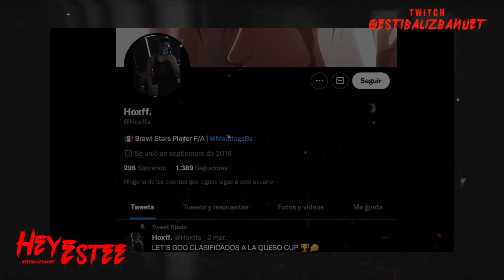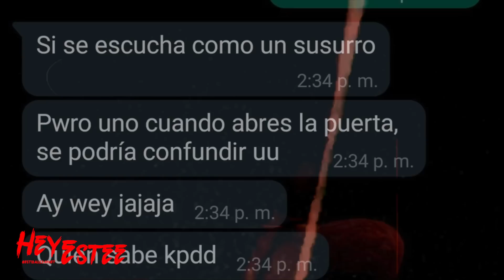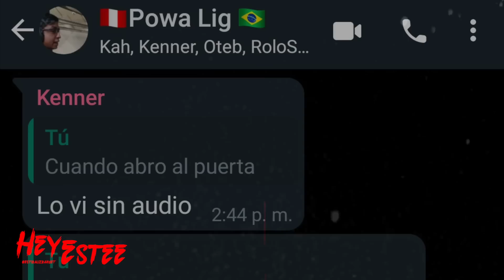GRABÉ UNA PSICOFONÍA * HILO DE TWITTER* | HeyEstee